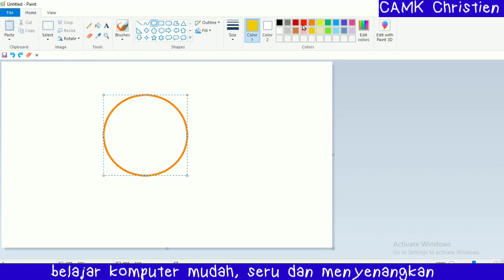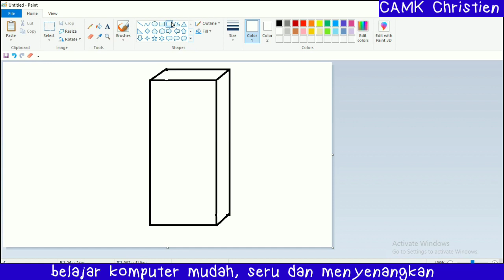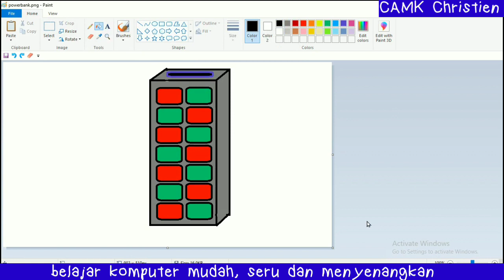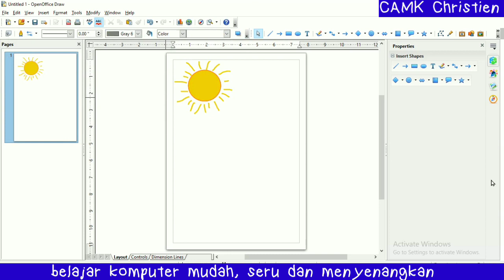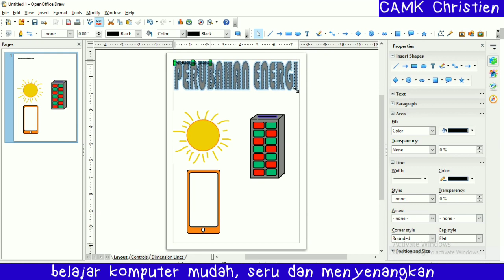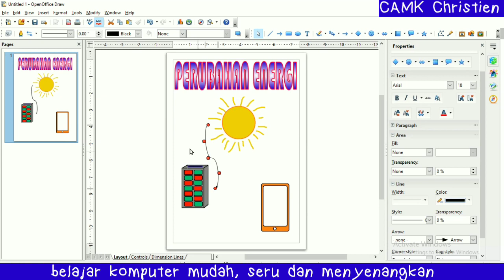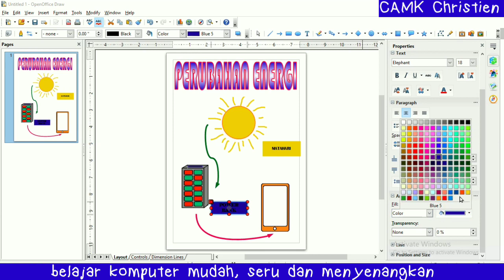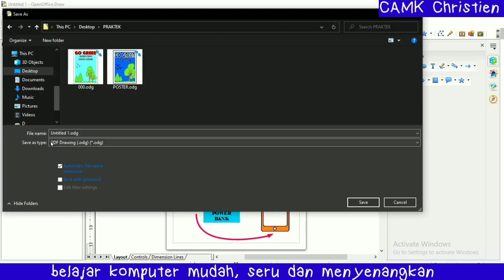Membuat Poster Perubahan Energi dengan ms.Paint dan Open Office Drawing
Poster Perubahan Energi

Dibuat dengan software ms.Paint dan Open Office Drawing.
Hal yang dipelajari:

Ms.Paint:
-Menggunakan shape
-Mengisi warna
-Menggunakan brush

Open Office Drawing:
-Memasukan gambar
-Memotong gambar
-Mengatur letak gambar
-Menambahkan tulisan
-Memberi modify tulisan

Selamat membuat :)